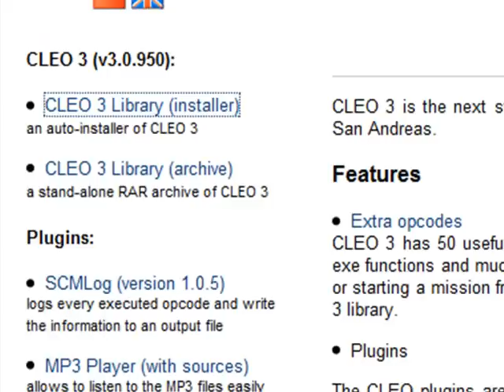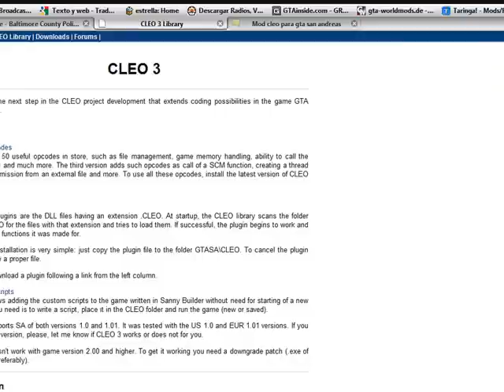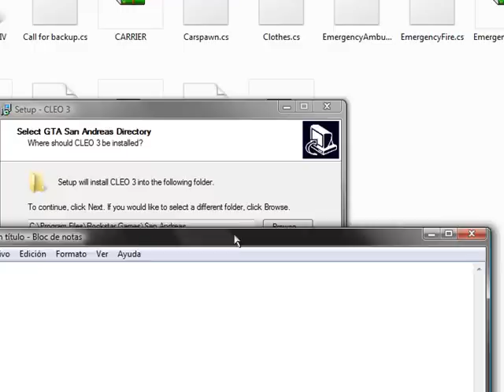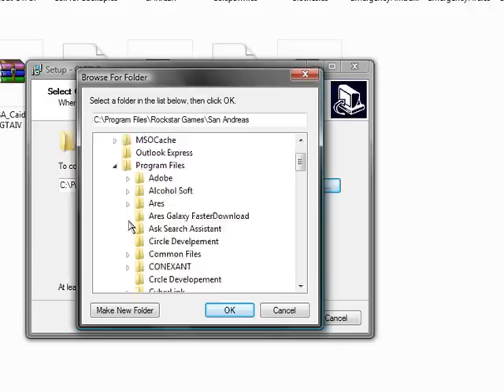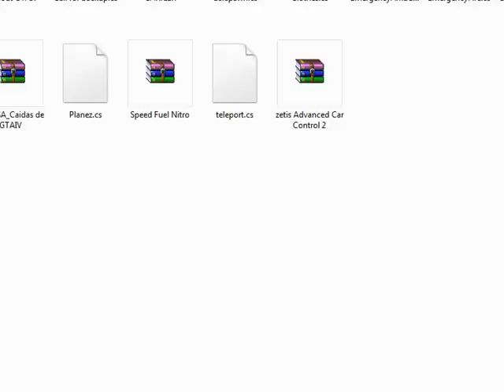Tutorial de como instalar Cleo 3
Pasos muy fáciles a seguir

¿Quieres disfrutar de un GTA SA más realista?

Pues con este video sabras como.

NOTA: SI EL CLEO 4 TE DA PROBLEMAS DE INSTALACIÓN, DESCARGATE EL CLEO 3 DE MI LINK. OJO, REMARCO QUE EL CLEO 3 NO TIENE MUCHA DIFERENCIA CON EL 4, SALUDOS..